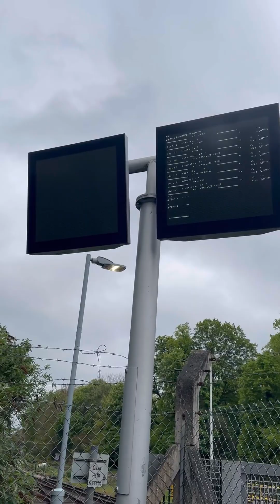TAKING A STROLL THROUGH NATURE || LONDON LIFESTYLE 🇬🇧☘️